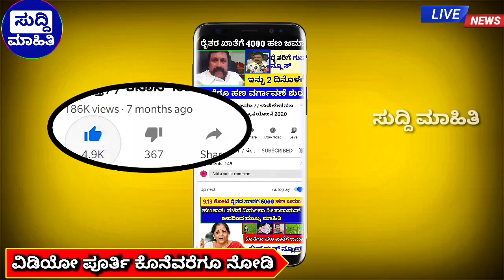23000 ಸಾವಿರ ಹುದ್ದೆ ಅರ್ಜಿ ಆಹ್ವಾನ..! ದ್ವಿಚಕ್ರ ಮತ್ತು ನಾಲ್ಕು ಚಕ್ರ ವಾಹನ ಇದ್ದರೆ ಈಗಲೇ ನೋಡಿ..! ಬಿಗ್ ಶಾಕಿಂಗ್!